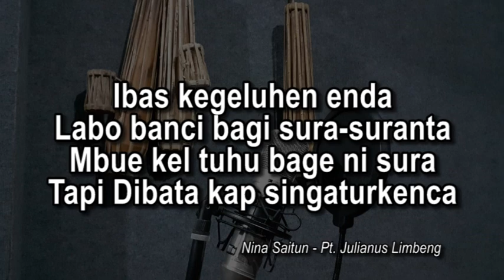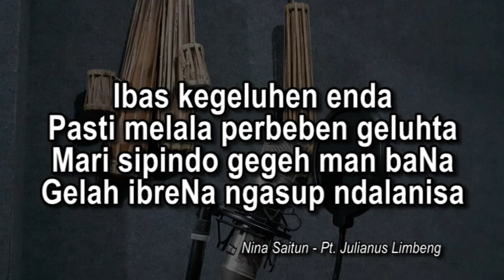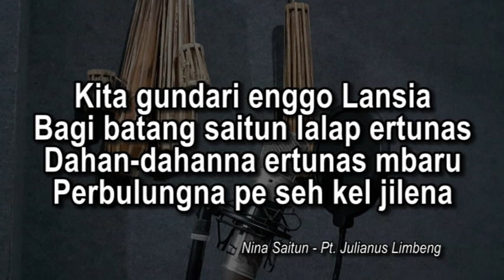KARAOKE - Nina Saitun - Wanita (Es =do)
Lagu/Cipt. : Pt. Julianus P. Limbeng